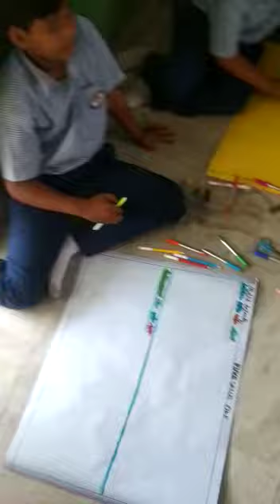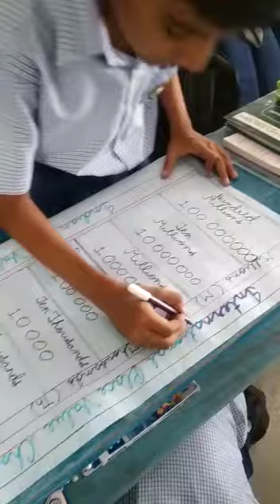Maths Activity | Learning | Best School | Place Value Chart | MathsFun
Leed's Asian organized a fun and interactive maths activity for class 5 students that focused on reinforcing the concept of place value chart.
The students actively participated and had a great time while learning.
Through this creative approach, we aimed to strengthen their understanding of this fundamental mathematical concept.